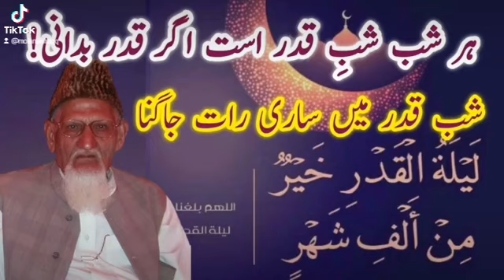Shabb e Qadar Ke leay Sari Raat Jaagana - Molana Ishaq (RA)